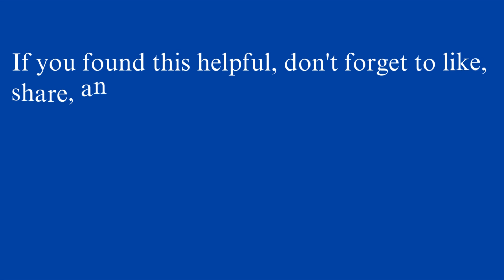Devops ? or Azure Admin? - Beginers -Tried something new :)